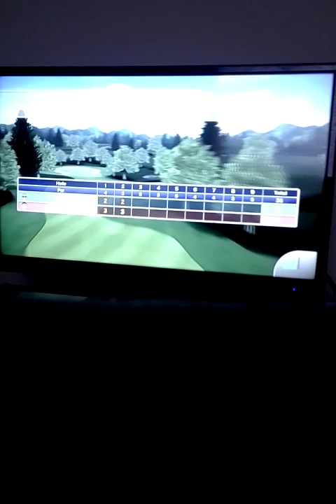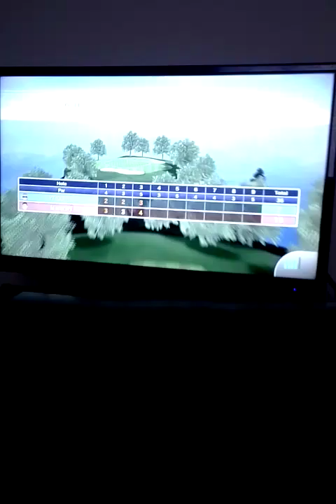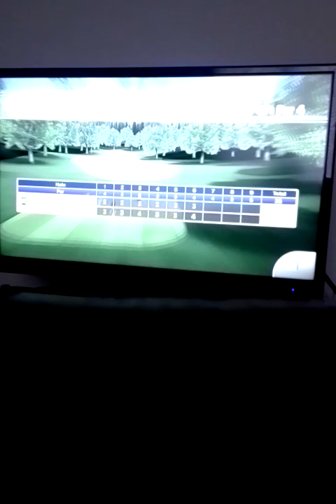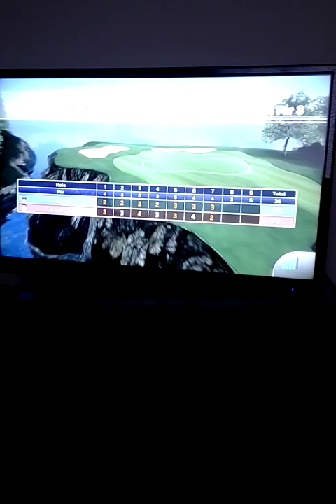Wii Sports Club Online Golf 9 Holes Classic Quintin vs Macaroni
By the way I had to cut the video so many times cause my mom interrupted me. And you Guys should go Check Out Macaroni Channel!